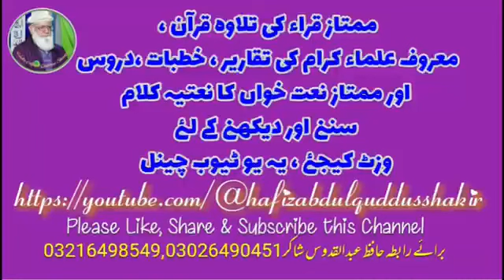Dr Hafiz Ahmad Nagi HFZ 19.04.24 Audio Khutba Juma علم نافع - دینی علم کا حصول اور فائدے Gujranwala